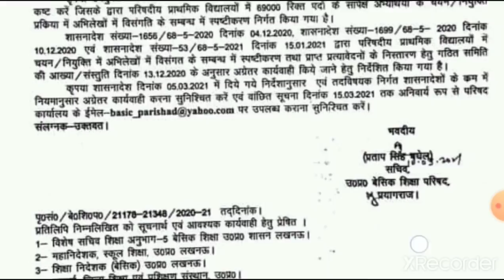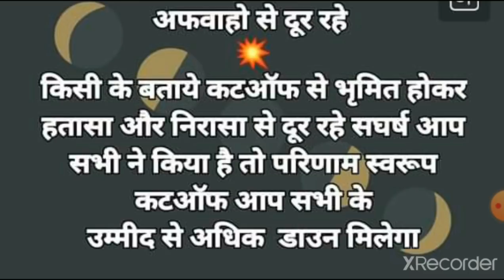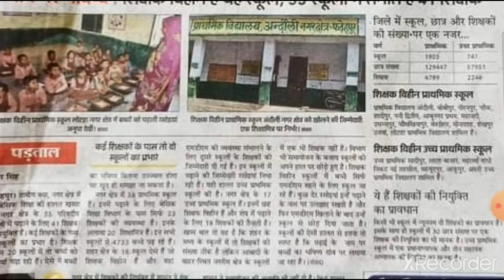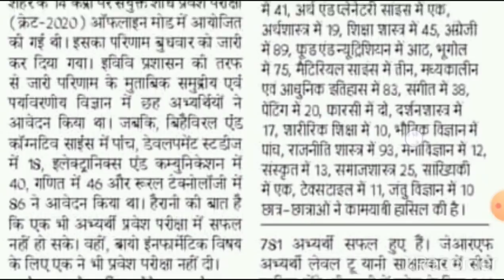69000 शिक्षक भर्ती थर्ड काउंसलिंग रिक्त सीट का डाटा मांगा गया 15 तारीख डेड लाइन संशोधन पर नोटिस जारी